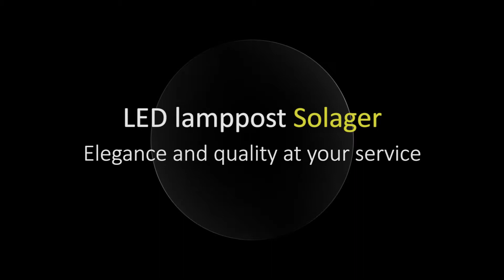LED Lamppost Solager, elegance and quality at your service | Street Lighting | Venalsol Smart Light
We are glad to introduce you the LED lamppost Solager, the ideal solution to add a touch of distinction to any road or pedestrian area 😎

But… How it stands out?

✔️ Stylish and distinctive design.
✔️ Made of high quality aluminum with anti-aging spray lacquered surface and corrosion resistant.
✔️ Nichia SMD LED technology with tempered glass optical lenses that provides IK08 protection
      against impacts.
✔️ Integrated driver within the pole for a quick and easy installation
✔️ Versatility. Different installation options.